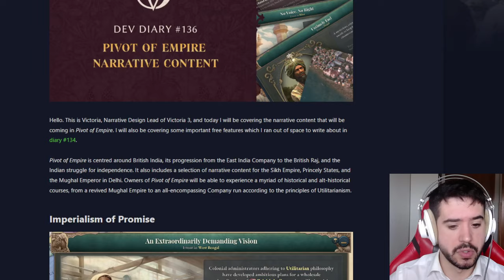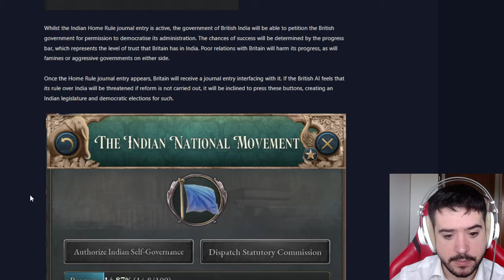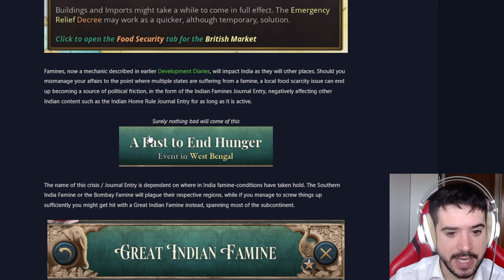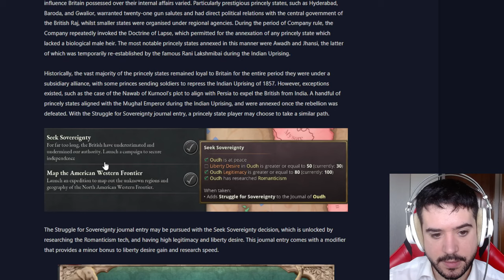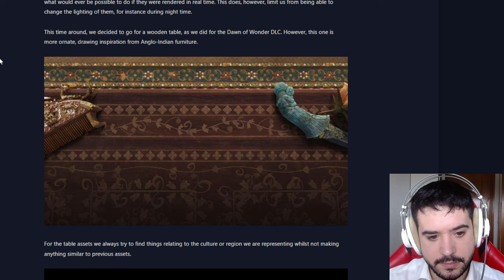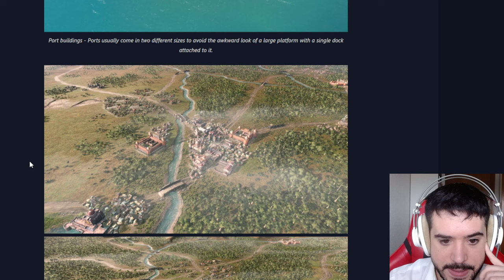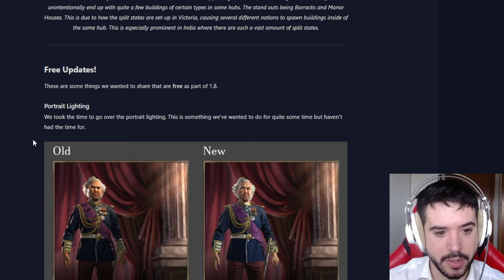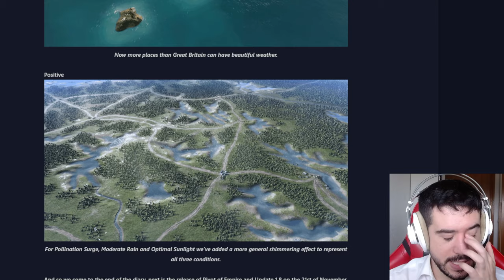NUEVOS EFECTOS VISUALES Y CONTENIDO - Victoria 3 Pivot of Empire